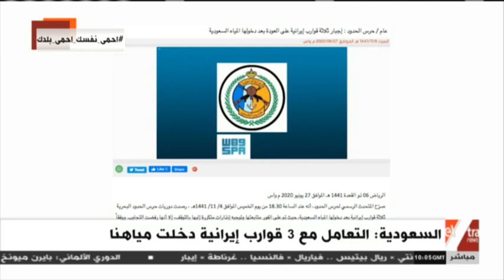غرفة الأخبار | السعودية: تعاملنا مع 3 قوارب إيرانية دخلت مياهنا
غرفة الأخبار | السعودية: التعامل مع 3 قوارب إيرانية دخلت مياهنا | 28 يونيو 2020 لمشاهدة البث المباشر لقناة اكسترا نيوز شاركنا برأيك عبر موقعنا اشترك في قناتنا عبر اليوتيوب هنا Facebook Instagram Twitter eXtraNews غرفة-الأخبار